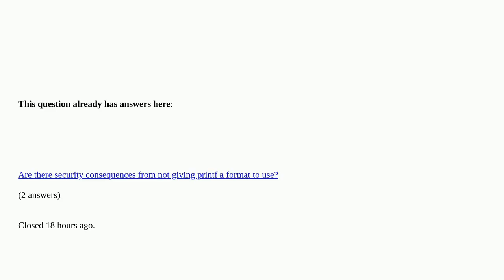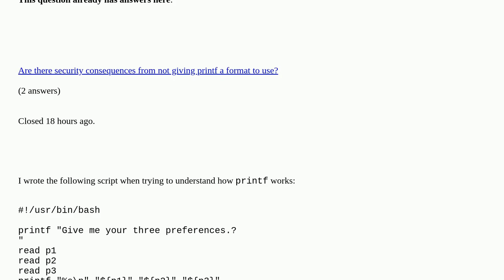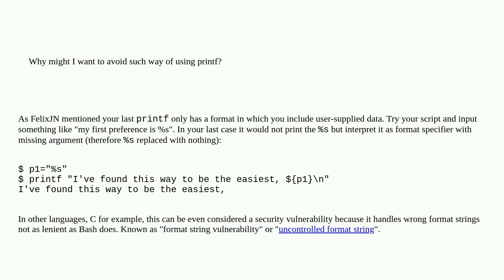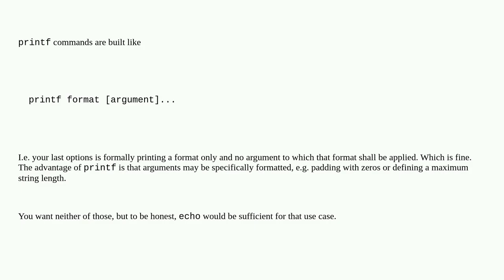Unix: Why might I want to avoid such echo-like way of using printf when printing to stdout?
Why might I want to avoid such echo-like way of using printf when printing to stdout? duplicate

A special thanks goes out to the community

  bash stdout printf